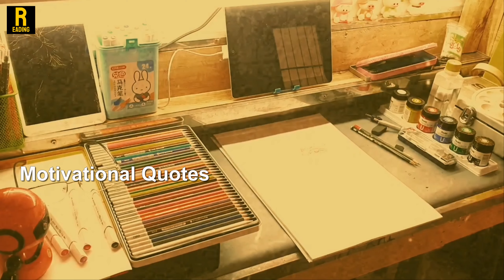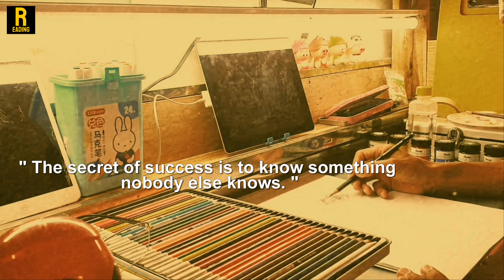Motivational Quotes , thought for the day